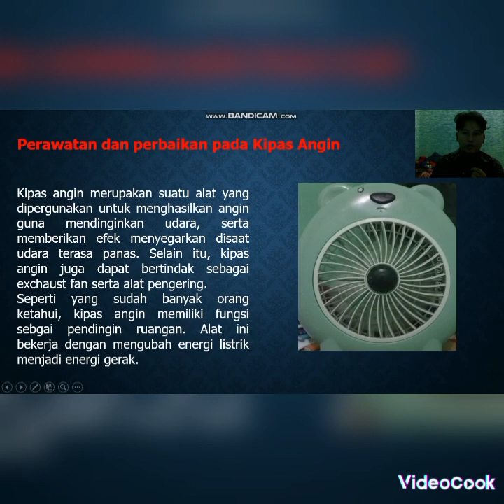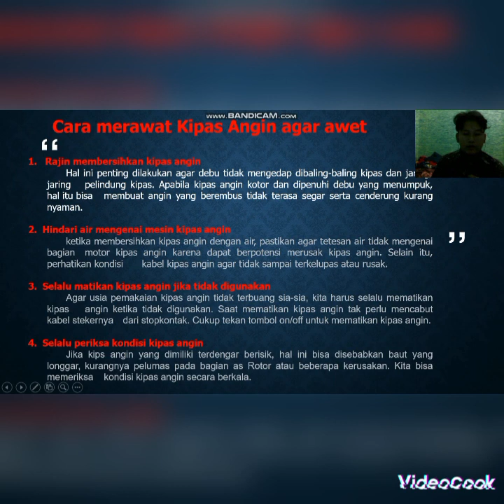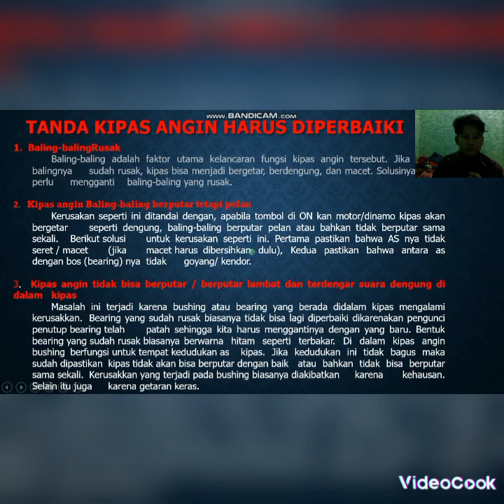Tugas perawatan dan perbaikan pada kipas angin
Nama : Khayani
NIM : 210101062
Kelas : TE 2C